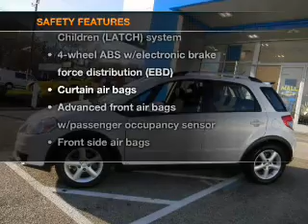2008 Suzuki SX4 - Cherry Hill NJ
Year: 2008
Make: Suzuki
Model: SX4
Trim: Hatchback 4D
Engine: 4 cylinder 2.0 Liter
Transmission:
Color: White
Mileage: 49547
Address:
75 Haddonfield Rd